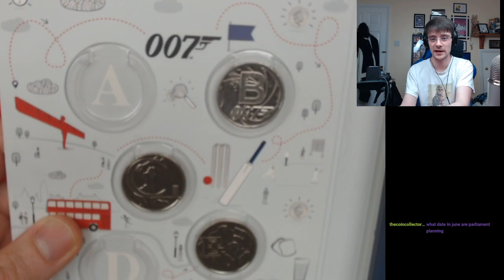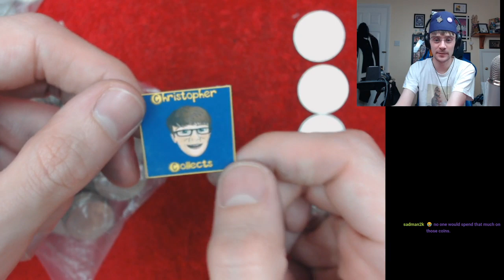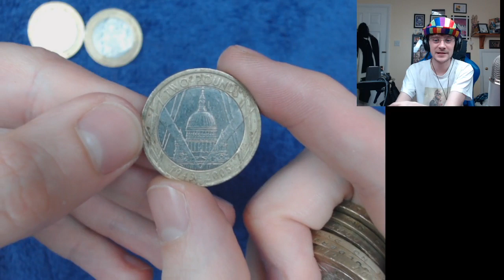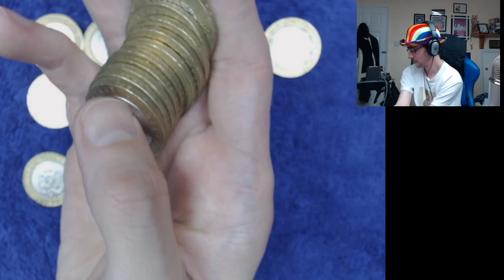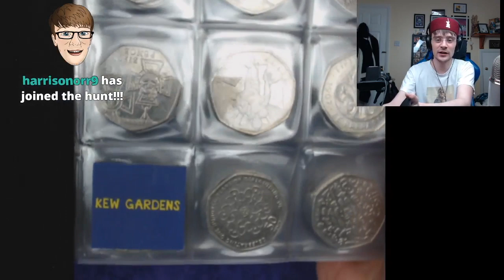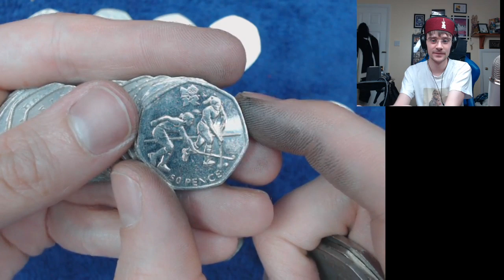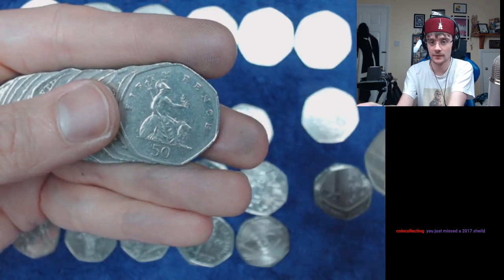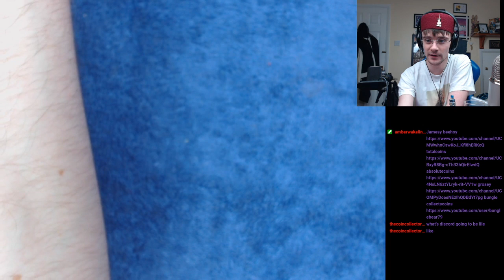Christopher Collects Live Stream!!!